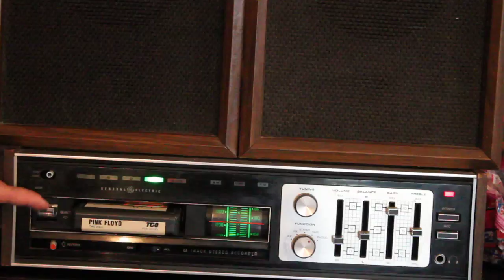Pink Floyd ~ 8 Track Tape ~ The Wall ~ Classic Rock